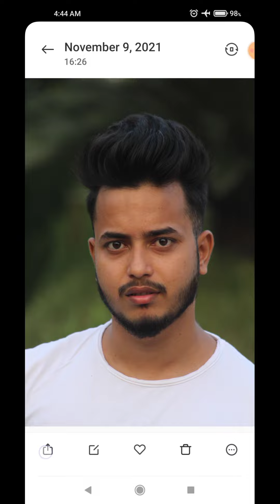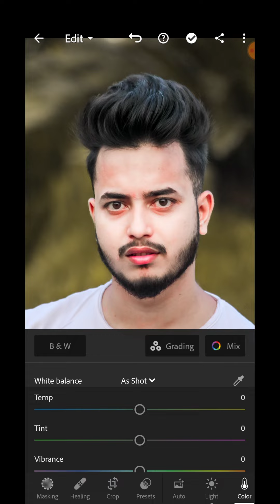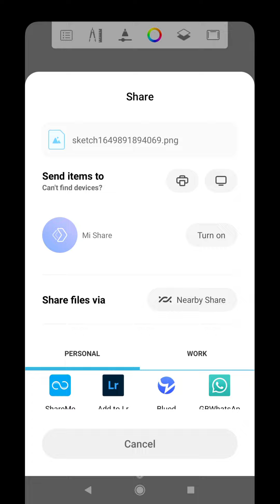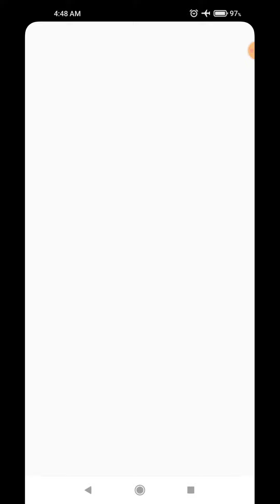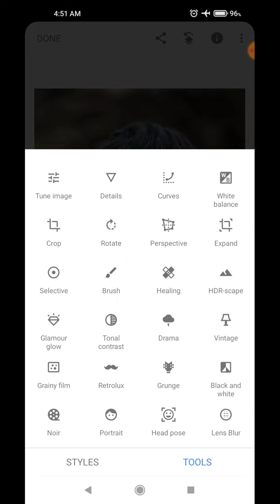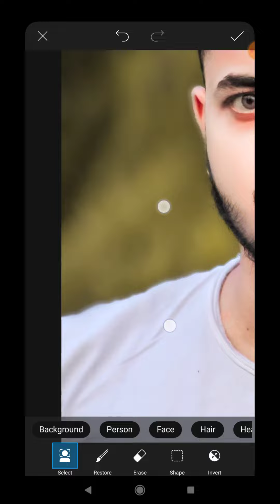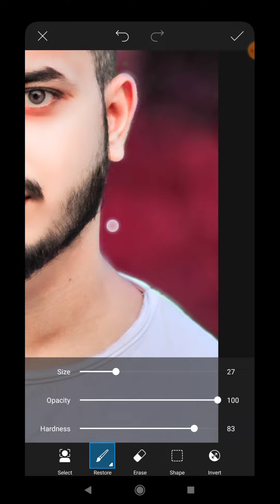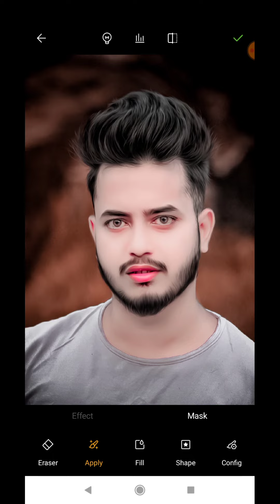Snapseed Face Smooth Photo Edit | Sanpseed Background Change Photo Editing | Face Smooth Tutorial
Welcome Back To A New Tutorial

Your Queries...
picsart editing

photo editing

picsart

dark photo editing picsart

picsart new style cb editing

picsart editing

PicsArt light photo editing

latest Editing